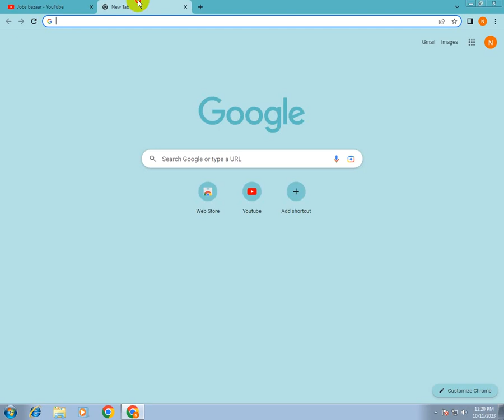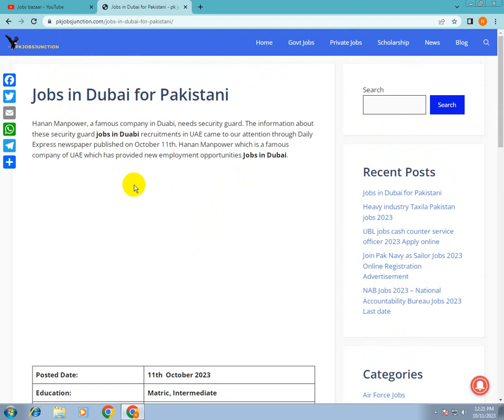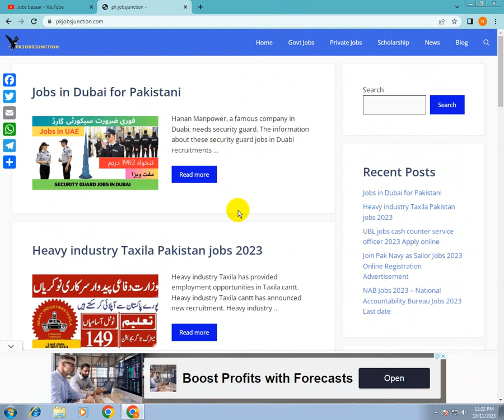Dubai Jobs 2023 | Dubai Jobs 2023 For Pakistani | Jobs in Dubai For Pakistani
1- today government jobs
2- latest govt jobs today
3- paperpk govt jobs
4- today govt jobs
5- new govt jobs today
6- today announced government jobs
7- new job today govt
8- government jobs announced today
9- today announced government jobs
10- new job today govt
11- government jobs in pakistan today
12- today government jobs
13- today new jobs in pakistan
14- current govt jobs in pakistan
14- today govt jobs islamabad
16- government driver jobs in Pakistan today